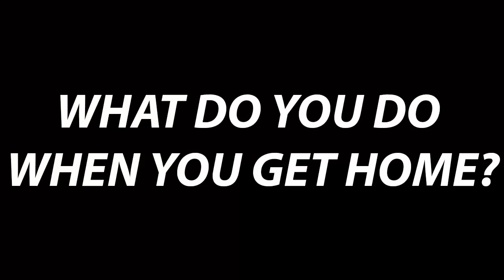MY FIRST TIME!!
50 LIKES?!
►Buy cheap and reliable coins & accounts here!

► 40 Likes?!